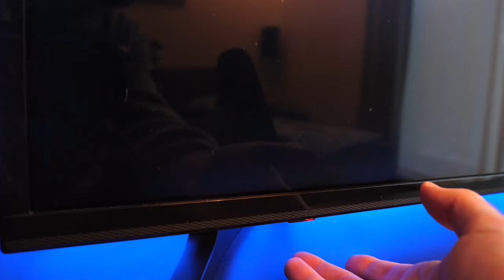How to Fix Your LG Smart TV That Won't Turn On - Black Screen Problem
@printerinsider Check my new channel! Quick tutorial where you will learn how to fix your LG smart TV that won't turn on. If your television screen stays off when you are trying to turn it ON, then this may repair it.
Cheap Roku TV on Amazon

This could be done in less than 3 minutes and could solve some problems you were having. Step by step method easy to follow where I show you how to fix this trouble.

Due to factors beyond my control, I cannot guarantee against improper use or unauthorized modifications of this information. I assume no liability for property damage or injury incurred as a result of any of the information contained in this video. Use this information at your own risk. I recommend safe practices when working on any product and or with tools seen or implied in this video. Due to factors beyond my control, no information contained in this video shall create any expressed or implied warranty or guarantee of any particular result. Any injury, damage, or loss that may result from improper use of these tools, equipment, or from the information contained in this video is the sole responsibility of the user and mine. Since I am not a specialist, please consult a professional for any help. The content of this video is for information only.